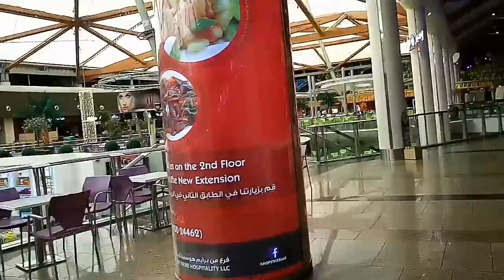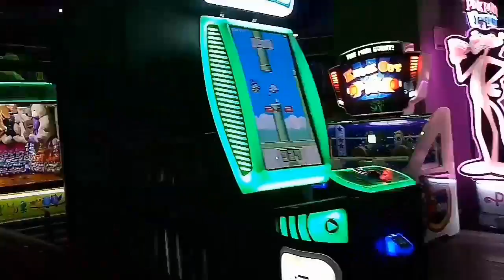Сахара Центр в Шардже. Sahara Center in Sharjah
Сахара Центр – на сегодняшний день лучший торговый центр Шарджи.

Удобно расположенный на границе Шарджи и Дубая, рядом с основными транспортными магистралями, Сахара Центр является одной из архитектурных достопримечательностей Шарджи. Здание традиционного для местной архитектуры песочного цвета имеет несколько белоснежных куполов, напоминающих шатры. Купола сделаны из прочного материала, поддерживаются сложной системой мачт и растяжек, а ночью эффектно подсвечиваются.

Торговый центр имеет три этажа и простую планировку типа «променад». Удачное архитектурно-планировочное решение здания делает его очень просторным, полным дневного света и воздуха. Здесь никогда не бывает слишком тесно или шумно.

Сахара Центр, как и большинство крупных торговых центров ОАЭ, является торгово-развлекательным центром. Самыми крупными магазинами в нем являются всемирно известный британский мультибрендовый магазин одежды, обуви, аксессуаров, товаров для дома и косметики Debenhams, не менее известный монобрендовый британский магазин Marks & Spencer, знаменитый магазин игрушек Toys ‘R’ Us, магазины товаров для дома Home Centre и Marina Exotic Home Interiors. В подвальном этаже находится гипермаркет Spinneys. Кроме того, здесь представлены магазины многих известных брендов, ювелирные магазины, книжный магазин, магазин электроники (всего 202 магазина, не считая «якорных»). В Сахара Центре нет магазинов высокой моды или очень дорогих брендов.

Просторный фудкорт торгового центра предлагает выбор из 32-х кафе быстрого питания, 3-х ресторанов и 7-ми кафе, относящихся к кухням разных народов мира: итальянской, арабской, иранской, китайской, индийской. Представлены и международные бренды типа McDonald’s, KFC, Burger King и другие.

В Сахара Центре размещается один из крупных семейных развлекательных центров ОАЭ. 20 аттракционов включают в себя первые в ОАЭ американские горки под крышей, первый в ОАЭ поезд с рельсами, находящимися на нескольких уровнях и первая водяная горка под крышей. Здесь же находится кинотеатр-мультиплекс с 6 залами. Подземная парковка рассчитана на 1800 машин.

В ближайшее время площадь комплекса будет расширена на 60% за счет ввода в эксплуатацию новых помещений.

Сахара Центр работает ежедневно с 10 утра до 10 вечера в будние дни, с 10 утра до 11 вечера в субботу и с 2 дня до 11 вечера в пятницу.